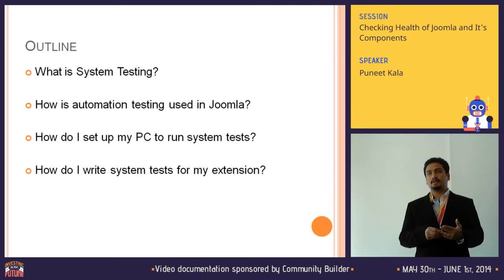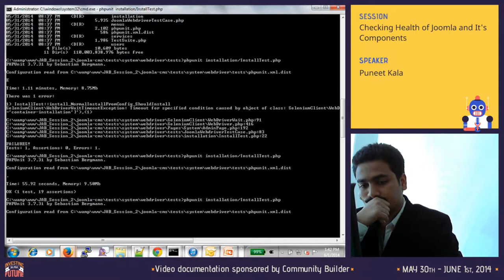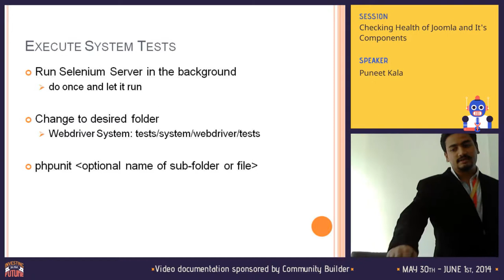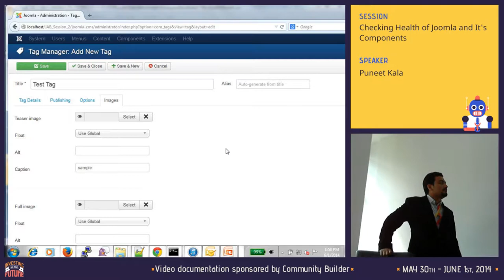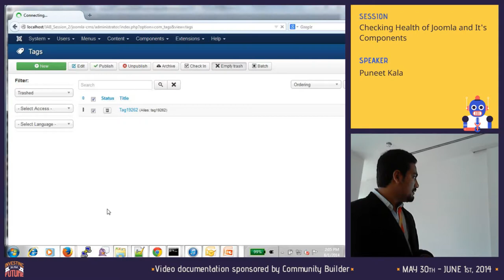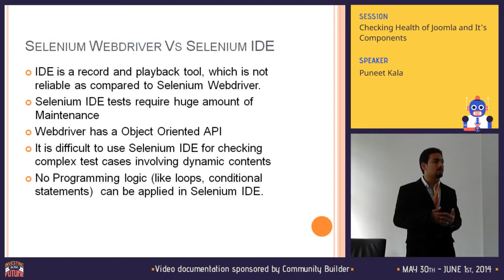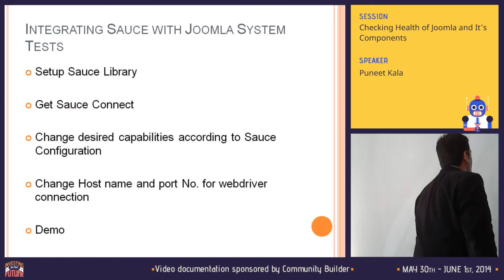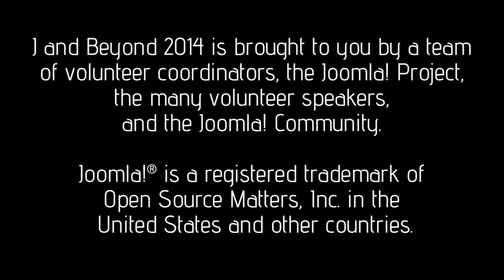Checking Health of Joomla and It's Components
By Puneet Kala

I would be talking about how to get System Tests for Joomla up and Running on local machines, How we can contribute more and more towards System testing.

I would go through the current code coverage, and talk about how we have designed the back-end CMS Testing framework with Selenium Webdrivers and PHPUnit.

I would also talk about the future of this project, How we are trying to integrate Sauce Labs with Joomla System Tests, How we can focus on the quality control of Joomla components.